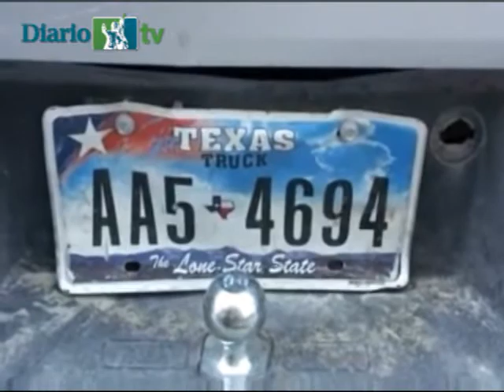Capturan a pareja de presuntos "puchadores"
Fueron detenidos por agentes del Grupo Delta en la colonia Kilómetro 20.